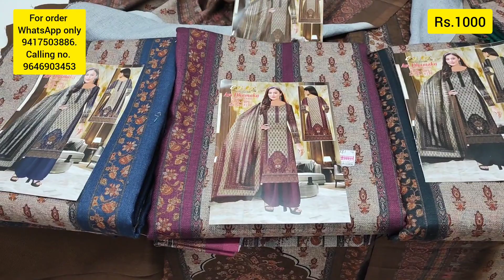NEW DESIGN pashmina woollensuits rs 1500 wala sirf rs.1000 mein